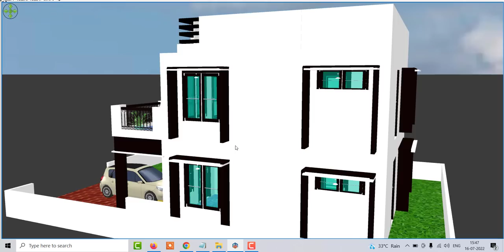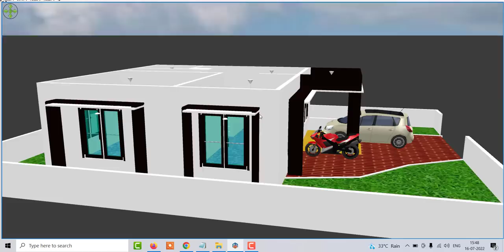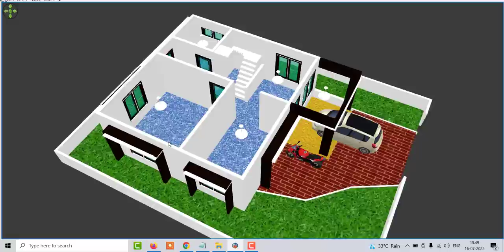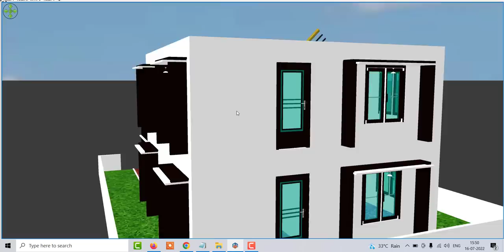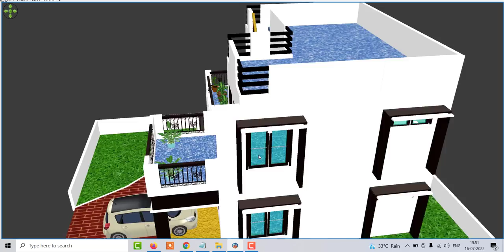1 BHK House Plan With Car Parking , 1 BHK Small house plan double story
1 BHK House Plan With Car Parking , 1 BHK Small house plan double story